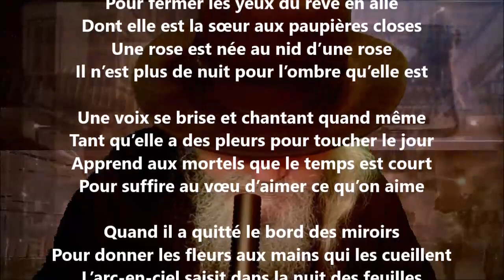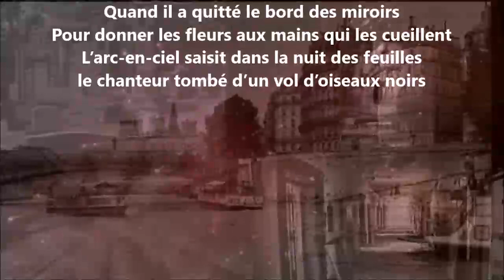Petit-jour - Joë Bousquet lu par Yvon Jean